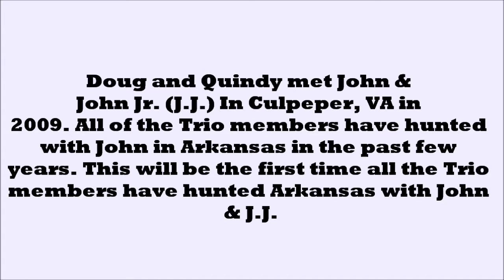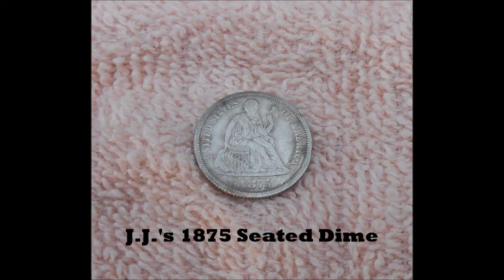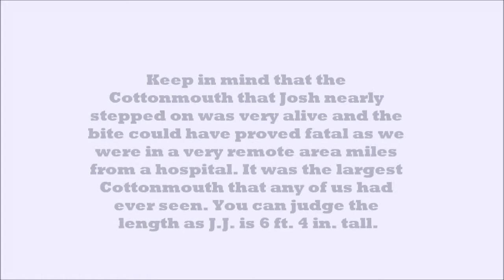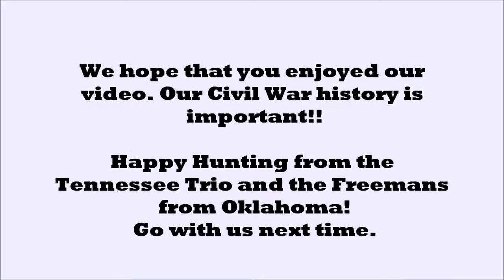Arkansas Civil War Relic Hunt 2013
Civil Wa Relic Hunt